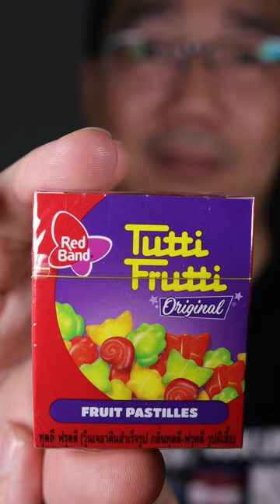Taste the Burst of Fruity Fun: Red Band Tutti Frutti Fruit Pastilles - A Rainbow of Flavor